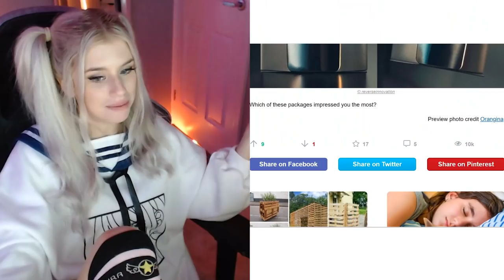COOL Products You Can Buy !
Hello I'm Britza and welcome to another amazing reaction video! Today we are reacting to COOL Products You Can Buy !